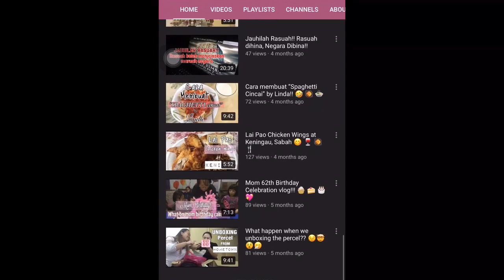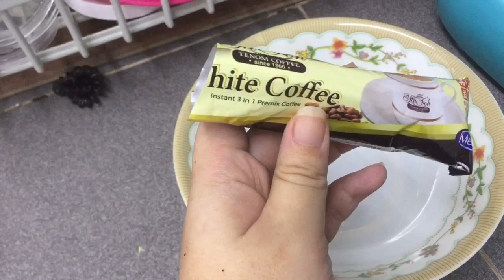Daily Vlog: Apa yang terjadi masakan si Linda??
Kanapaituu ah? Masakan si linda macam tida jadi?
Kamu tinguk dulu baaa, baru kamu sakap teii?